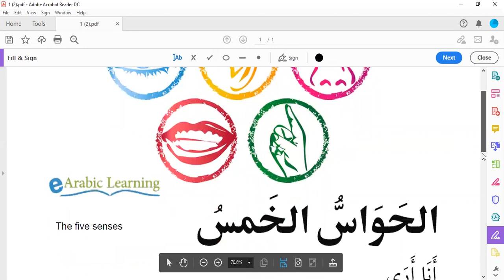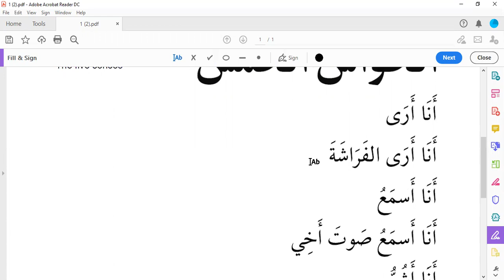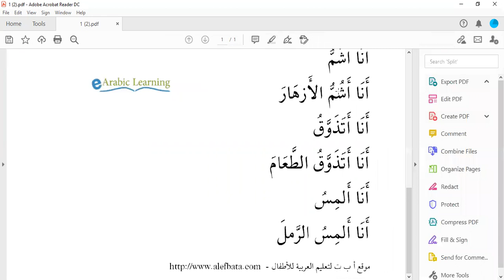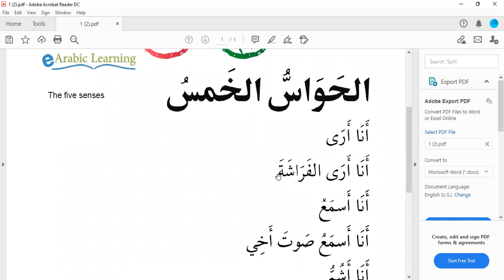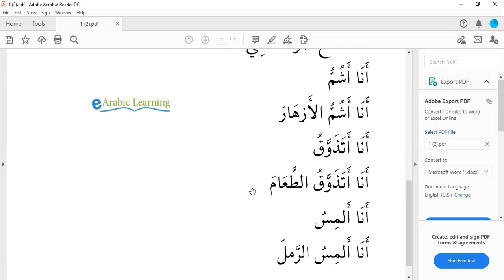Arabic for Kids The five